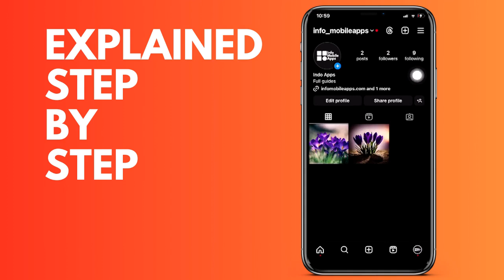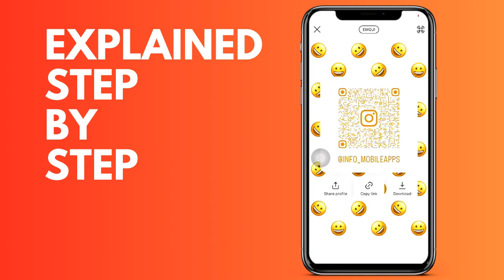How to find the link to your Instagram profile Android & IOS